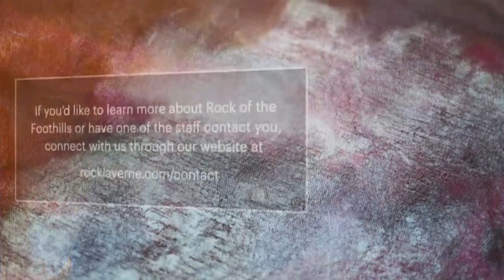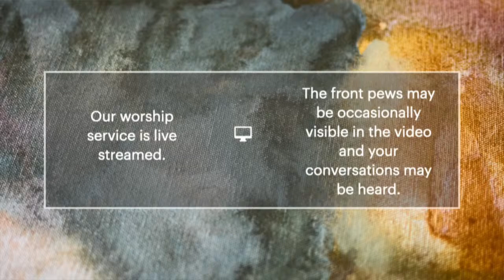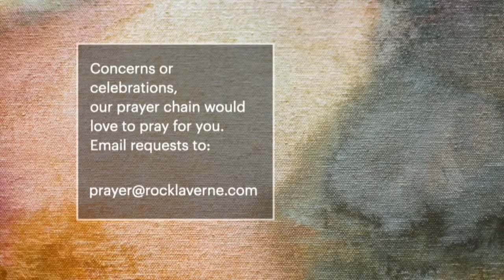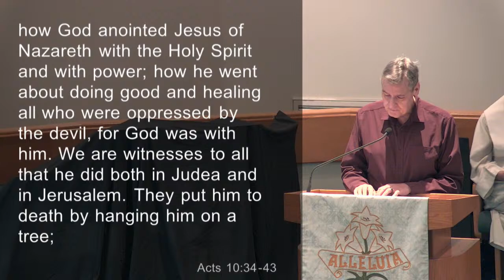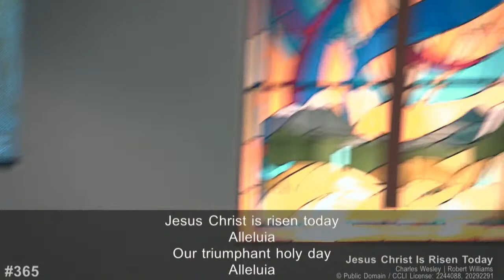Easter Worship - March 31, 2024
All music in worship services is reprinted and streamed under the following licenses: One License A-717778, CCLI #2244088, and CCLI #20292291. Videos are streamed under CVLI #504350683.